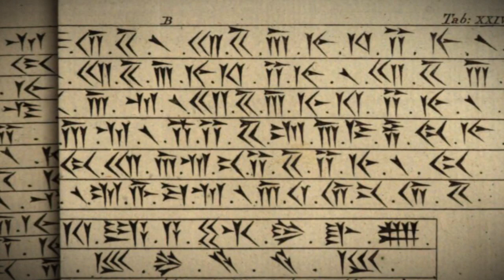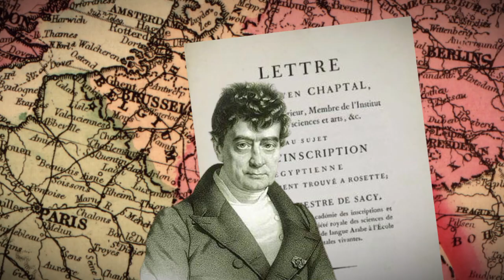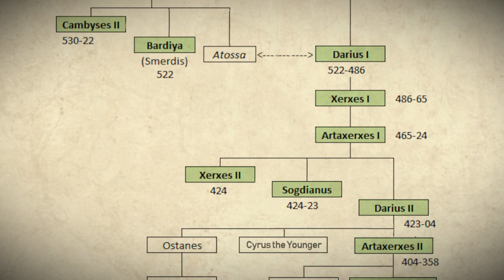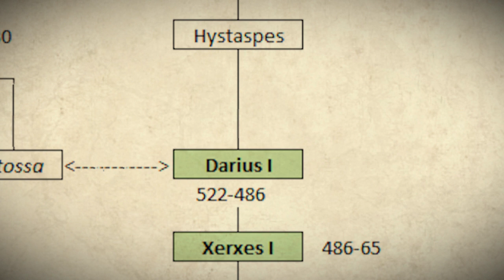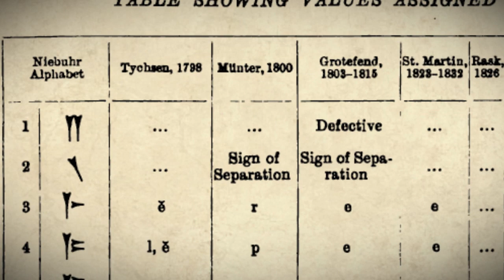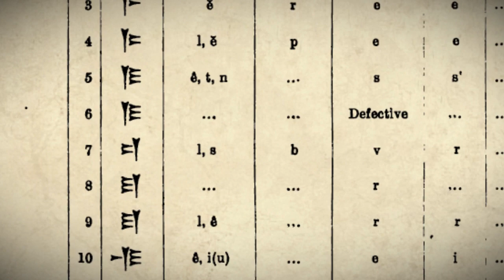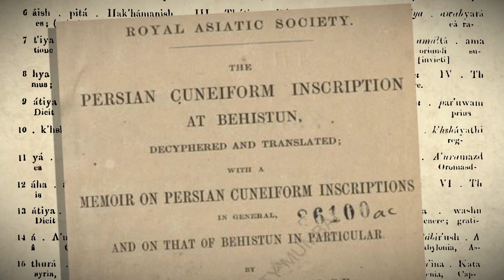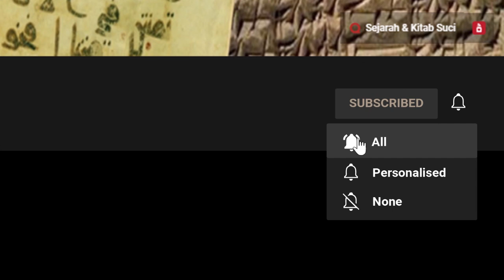Bagaimana para Sarjana Memahami Bahasa yang Telah Punah 1 [Bahasa Persia Kuno]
Berbeda dengan bahasa Mesir Kuno yang dapat dengan mudah diurai setelah penemuan Batu Rosetta, usaha untuk mengurai bahasa Mesopotamia Kuno melalui jalan panjang yang berliku.

Pada seri pertama ini kita akan mempelajari bagaimana para sarjana mengurai bahasa yang telah punah tersebut yang dimulai dari penguraian aksara paku dan Bahasa Persia Kuno oleh Grotefend dan Rawlinson.